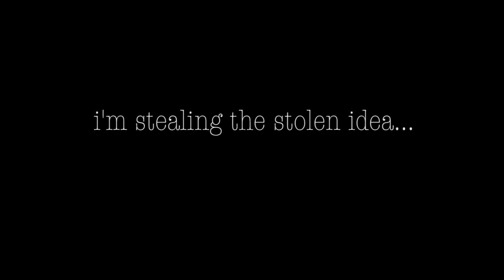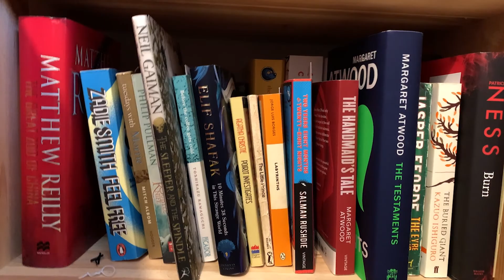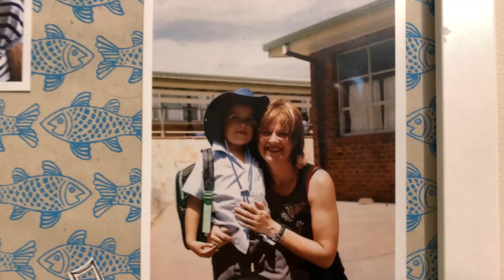Our Objects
A short film inspired by The Royal Ocean Film Society about our objects; what stories we tell about them and what they say about us.

Written and edited by Gaden Sousa

Eluvium - 'Fugue State'